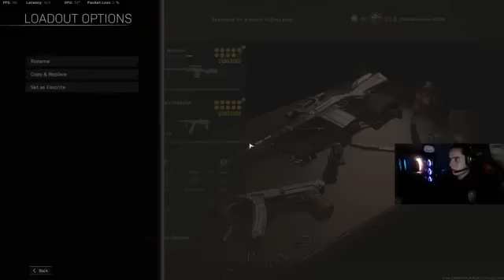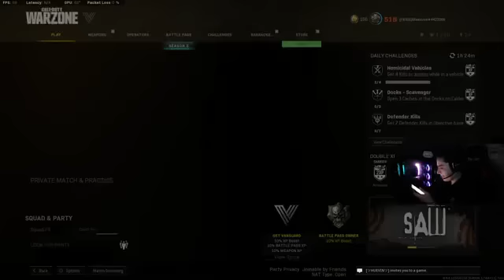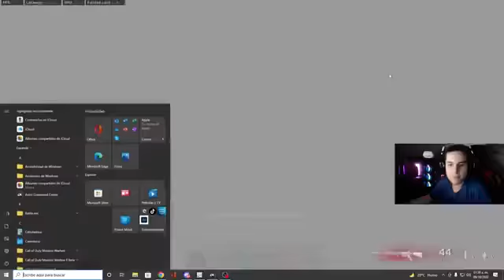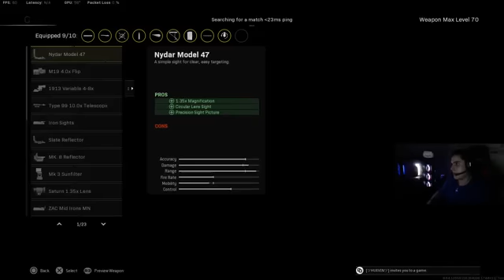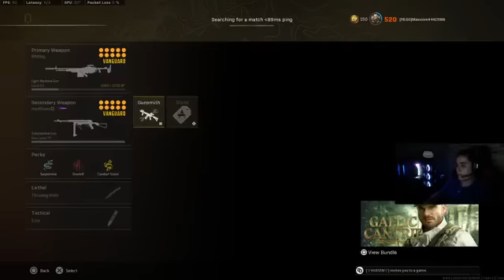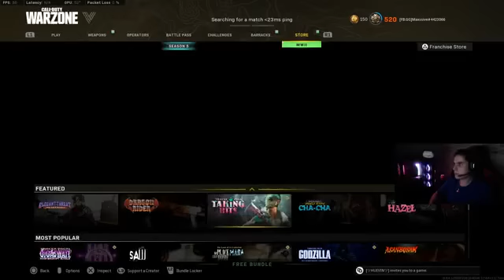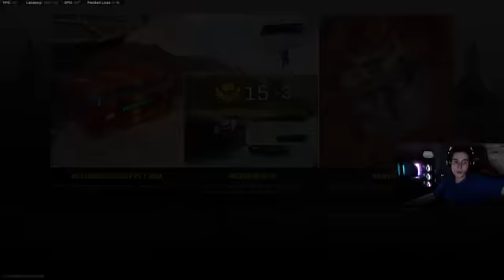NO PUEDES DORMIR CAELE A UNOS GUARSONES 😈